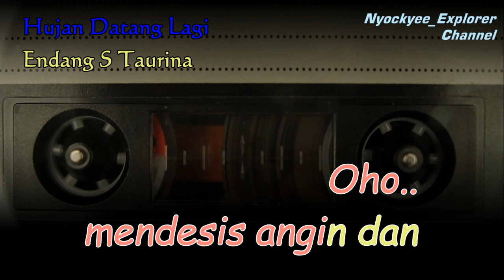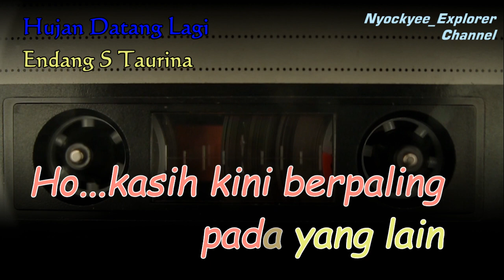Karaoke /Endang S Taurina - HUJAN DATANG LAGI // Original Musik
Pendapatan iklan dibayarkan
Hup Hup Sdn Bhd Malaysia
Atas nama: Life Records

Nyockyee_Explorer Channel